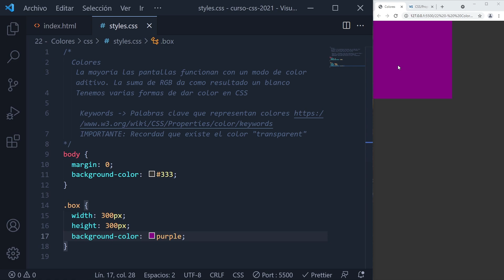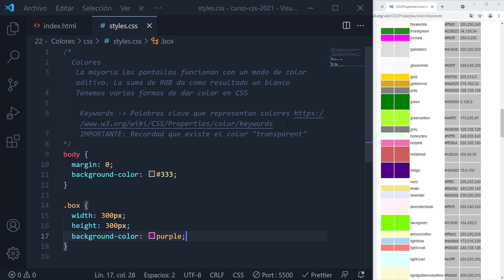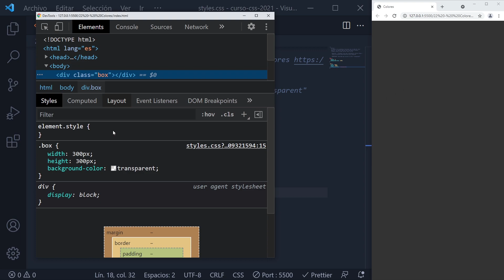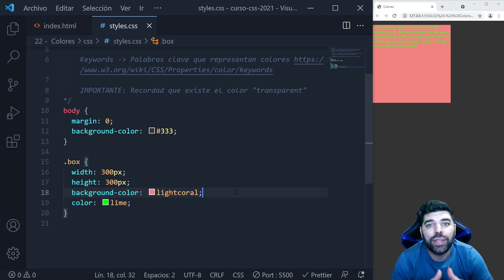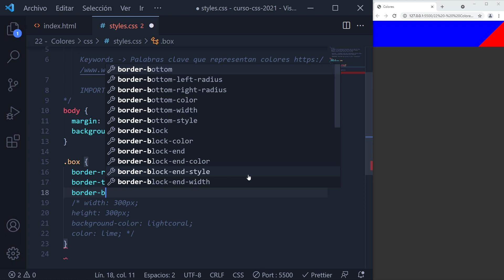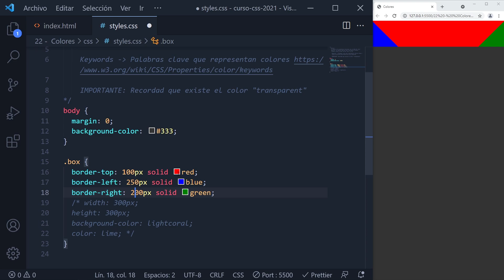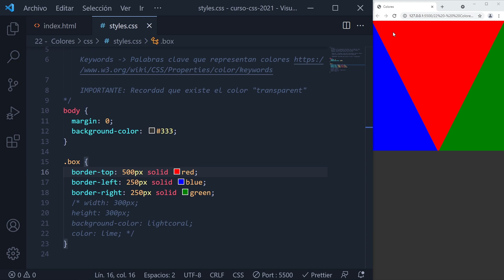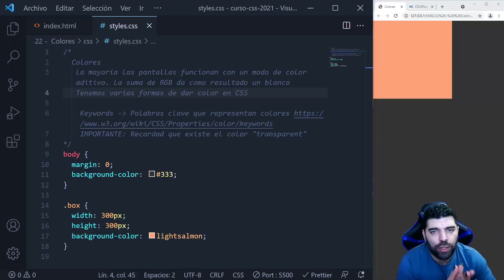Todo sobre ▶ Códigos de COLORES EN CSS【 PALABRAS CLAVE 】CURSO de CSS Básico desde cero 2021 #48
Las Palabras Clave de Colores: Son identificadores o Códigos de colores en los que no hay distinción entre mayúsculas y minúsculas y que sirven para representar un color concreto

👋Hola, soy Dorian y voy a enseñarte a programar de manera sencilla y correcta con las especificaciones oficiales, te aseguro que cuando acabes este Curso de CSS y continúes con los siguientes serás capaz de encontrar mejores oportunidades de trabajo en el ámbito web o quizás realizar ese proyecto web que tanto has querido, pero no tenías idea por donde comenzar.

Mi setup: 👇